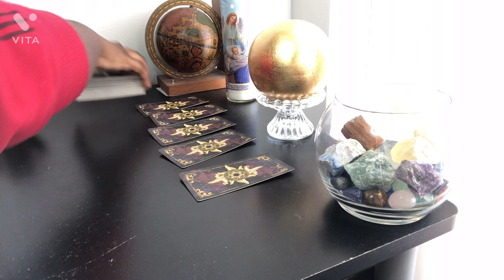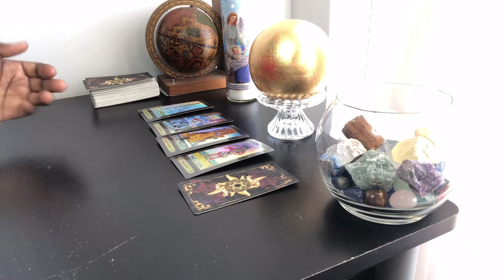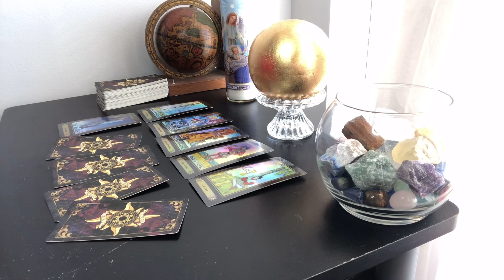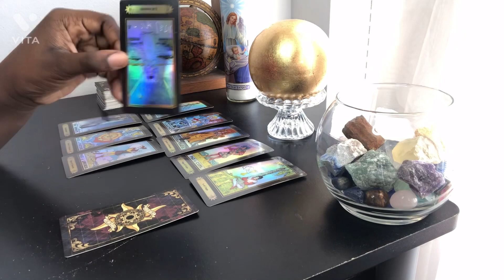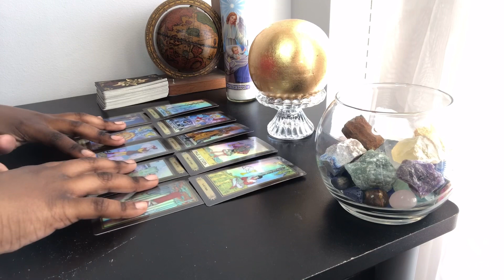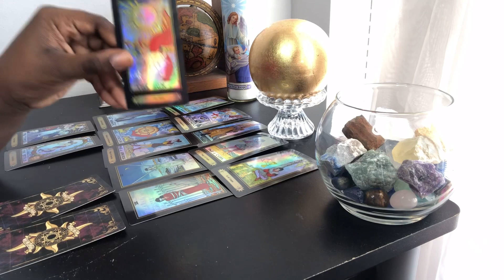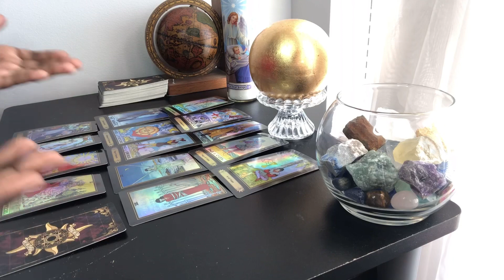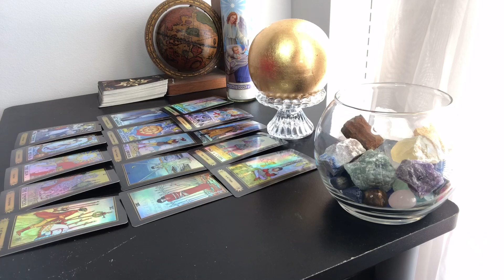PISCES ♓️ PREGNANCY🤰PUT A STRAIN ON YOUR RELATIONSHIP! 💔😭 IS IT OVER? [Pisces Tarot Reading]